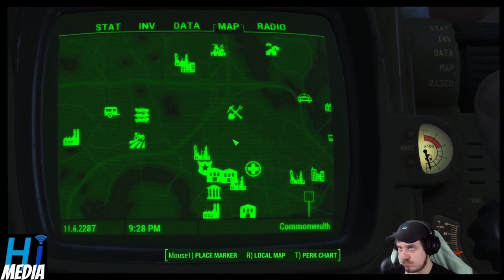1 minute of fallout 4 every day until fallout 5 comes out day 384